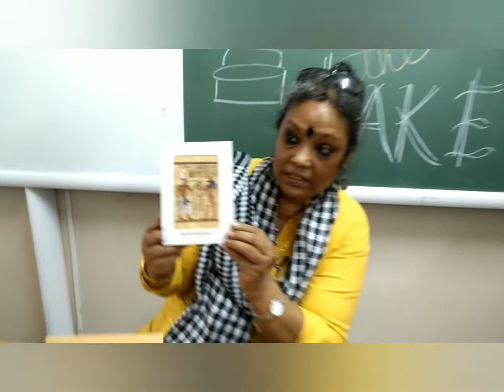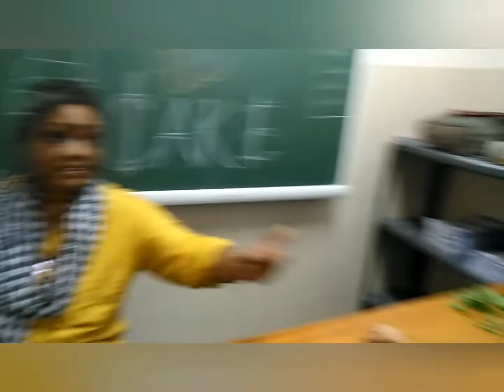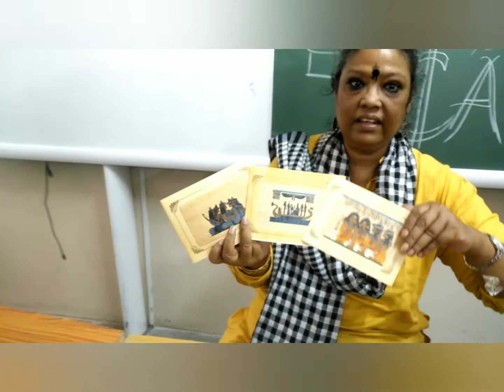EWPS -ENG.LAB .6A (ICSE)# HISTORY OF THE CAKE